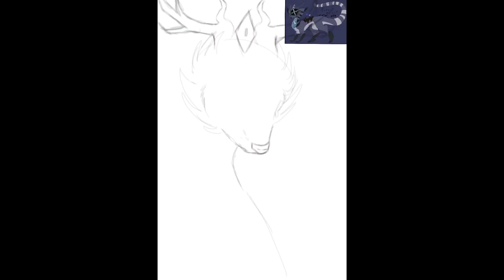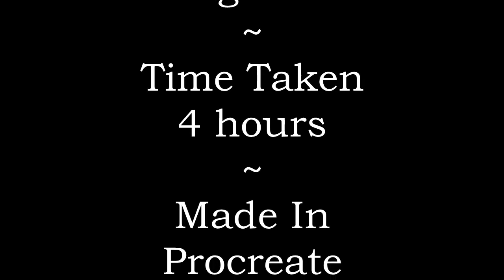Beast in the Dark - Speedpaint